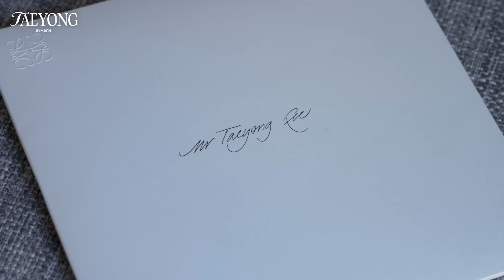TAEYONG in Paris🇫🇷 | LOEWE S/S 2024 Men's Runway Show Behind